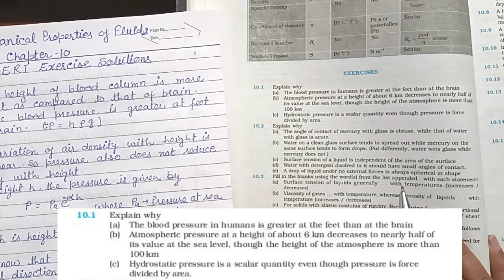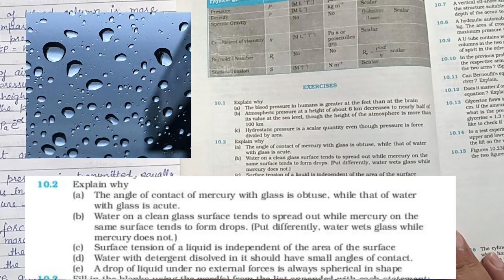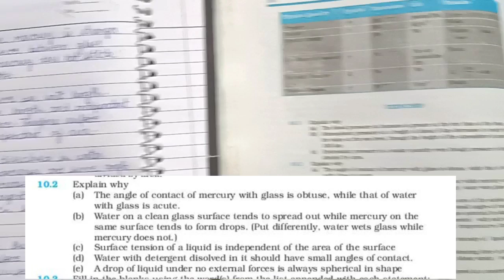NCERT Exercise Solutions| Qu.10.1 and 10.2 | Chapter 10 | Class 11| Physics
Hey students, through this video I aim to provide you not only NCERT Exercise Solutions but also a brief explanation of the concepts involved so as to confirm development of effective question solving strategies in you...

10.